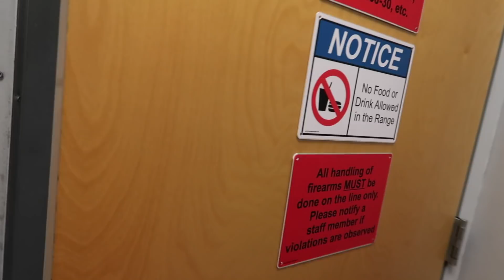GOING TO THE RANGE ALONE (AS A WOMAN) | What I bring, what I do, why I do it!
Ladies, have you ever gone to the range alone? I asked my followers and 68% of you said no, so I decided to take you along with me! I hope this video gives you the confidence to go solo sometime. Special thanks to Mass Firearms School in Holliston for being a great place to shoot!

Stavroula Avramidis
430 Franklin Village Drive